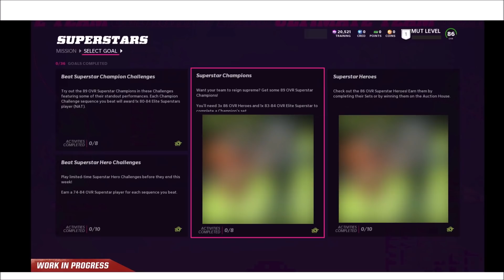SUPERSTAR PROMO COMING! WHAT WE KNOW, HOW TO PREP, AND PREDICTIONS! | MADDEN 22 ULTIMATE TEAM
SUPERSTAR PROMO COMING! WHAT WE KNOW, HOW TO PREP, AND PREDICTIONS!

zirksee,madden 22 best tips,madden 22 tips,madden 22 ultimate team zirksee,madden 22 pack opening,madden 22 ultimate team packs,madden 22 ultimate team info,madden 22 ultimate team,madden 22,madden 22 news,SUPERSTAR PROMO COMING! WHAT WE KNOW,HOW TO PREP,AND PREDICTIONS! | MADDEN 22 ULTIMATE TEAM,madden 22 superstar promo,superstar promo madden 22,superstar mvp madden 22,madden 22 superstar saquon,madden 22 superstar wilson,madden 22 superstar michael thomas